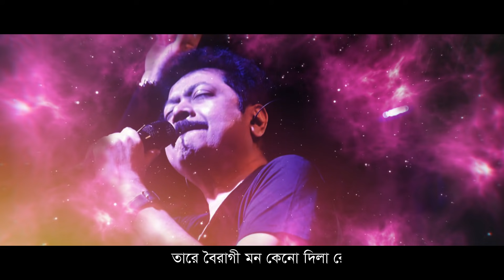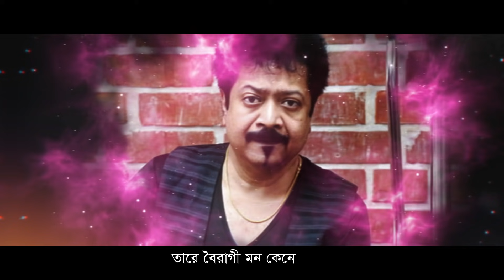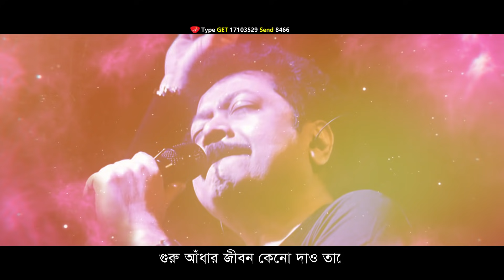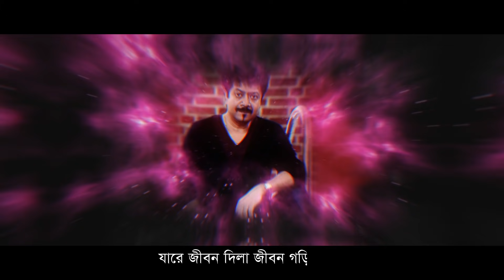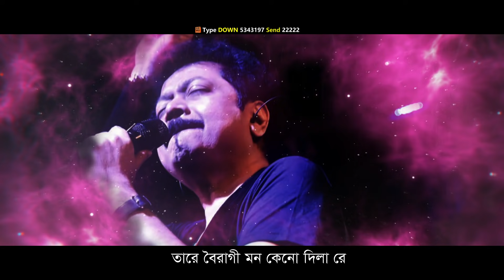Jare Ghor Dila | যারে ঘর দিলা | Kumar Bishwajit | All Time Hit Bangla Song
Song : Jare Ghor Dila (যারে ঘর দিলা)
Singer : Kumar Bishwajit
Lyric : Liton Adhikary Rintu
Tune & Music : Ali Akbar Rupu
Album : Premer Abash
Language : Bengali
Label : G Series